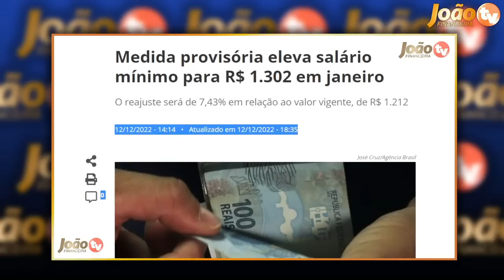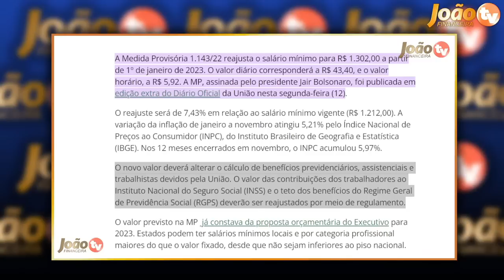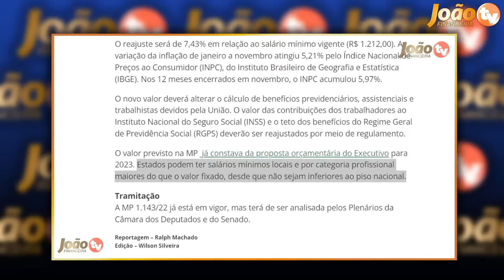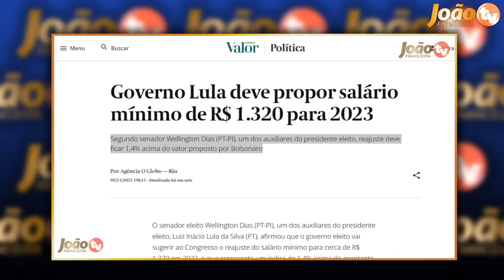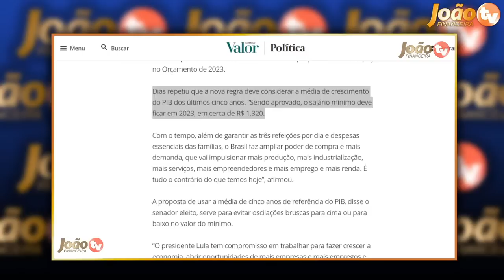NOVO Salário MÍNIMO 2023 tem MUDANÇAS - VEJA AGORA NOVO VALOR!!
00:00 SEJAM BEM VINDOS
00:02 Aperte o BOTÃO de INSCREVER-SE AGORA!
04:00 COMPARTILHE com seus AMIGOS!
05:00 Aperte o BOTÃO de INSCREVER-SE AGORA!

inss
aposentados
pensionistas
salario aposentado 2021
salario minimo
inss salario minimo 2020
pensionistas inss
aposentados inss
novo salario minimo
salário mínimo
salario minimo aposentado
novo salário
qual o valor do salario minimo
qual o valor do salário mínimo atual
quanto tá o salário mínimo
salario minimo inss
meu inss
qual vai ser o salario minimo 2023 inss
qual vai ser o salario minimo 2022 inss
valor do salário 2023
novo salário mínimo 2023
inss
aposentados
pensionistas
pensionistas inss
novo salário
salario minimo inss
salário mínimo 2023
salário mínimo para 2023
salário mínimo em 2023
salário minimo 2023
salário mínimo em portugal 2023
novo salário mínimo de 2023
salario mínimo 2023
valor salário mínimo 2023
salário
valor do salário mínimo
salario minimo 2023
salario inss 2023